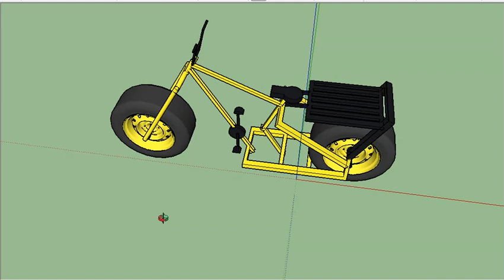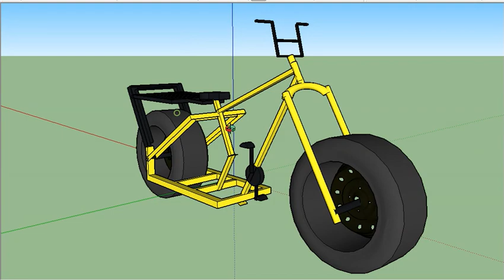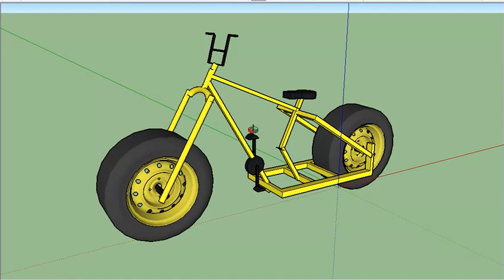BICICLETA BIKE CHOPPER GRINGO BIKES EDITION. ESAB .TRANSFOMADORES DE SOLDA ELETRODO